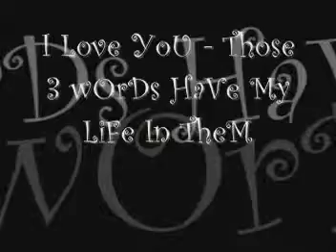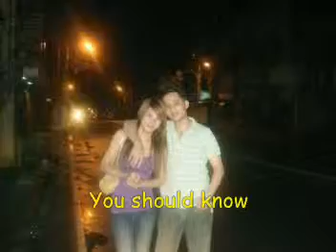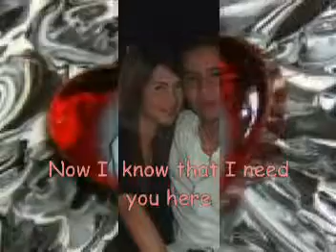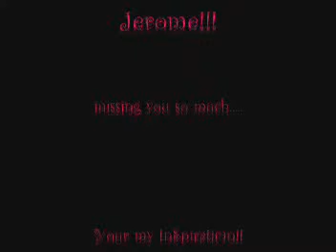1st monthsary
ashjeh